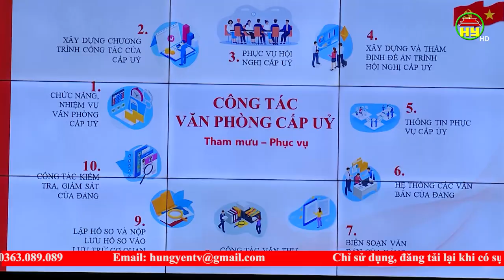Bồi dưỡng nghiệp vụ văn phòng cấp uỷ